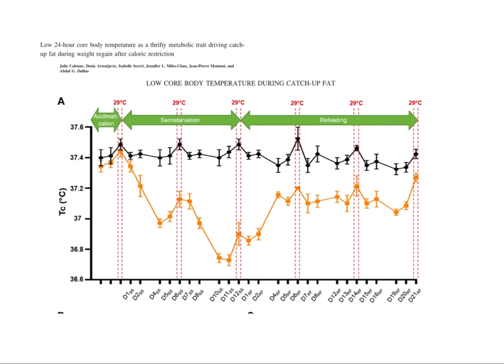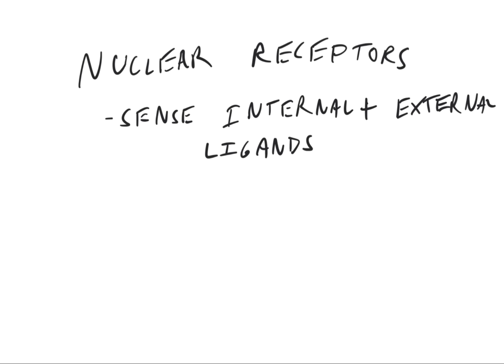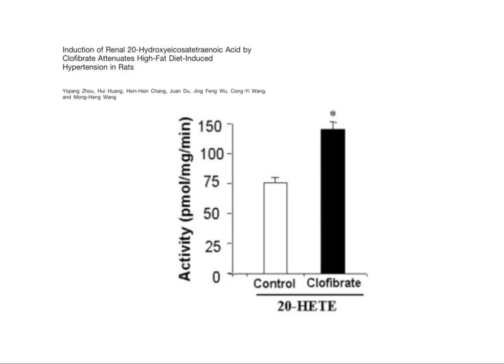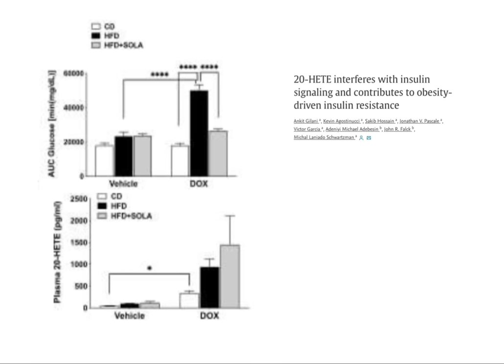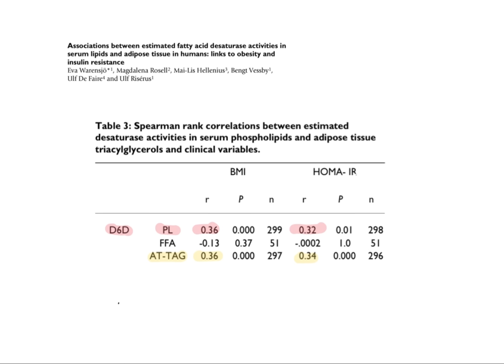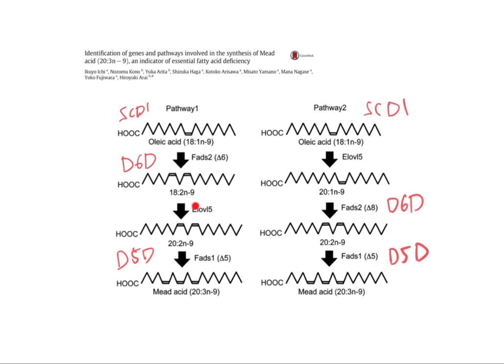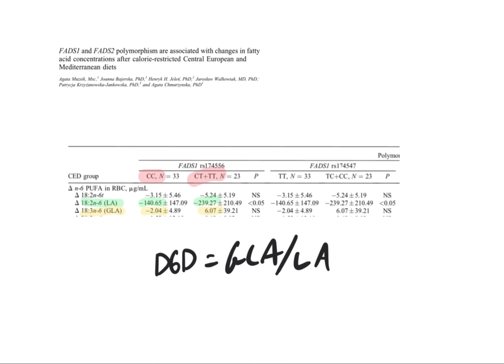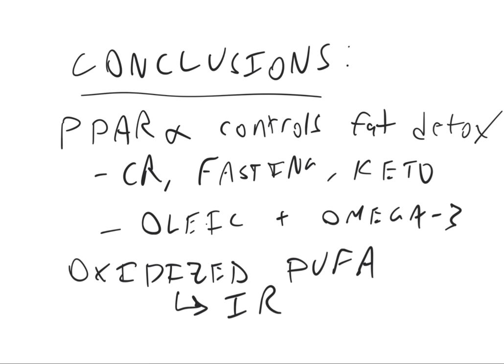The Dark Side Of Calorie Restriction. (Oxidized PUFA)